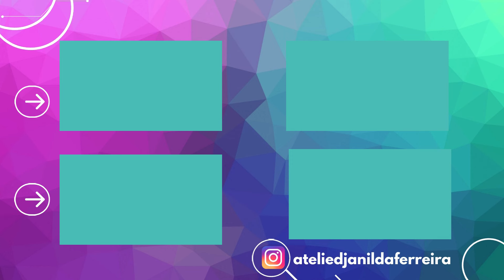¡Es tierno! A todos les encantará esta increíble idea principiante DIY